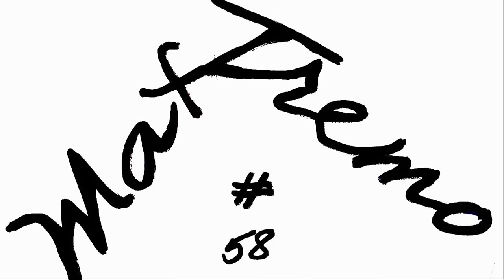YAMAHA R1: FROM ORIGINAL TO MOTOGp REPLICA STICKERS PROJECT PART 4